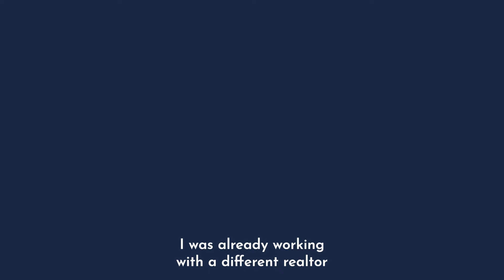Jessica H. Short #1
When you are a first time home buyer there are so many questions that have to be answered.

Hello, I am Joseph Bradley. And on this channel, we talk everything Bay area. Have other videos you want to see me make? Reach out!

Joseph Bradley
REALTOR
DRE 01320650
Radius Agent